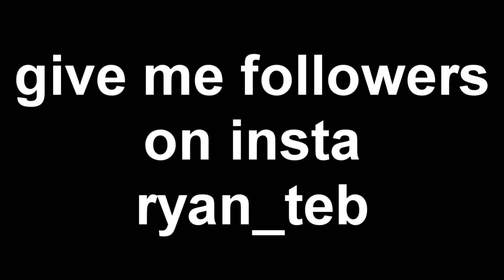When fortnite becomes ez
Hey guys back with another bangerrr

Alright enjoy

family friend pg clean fortnite battle royale noob